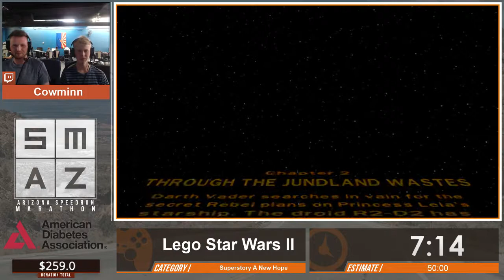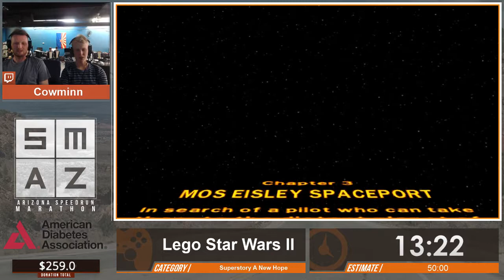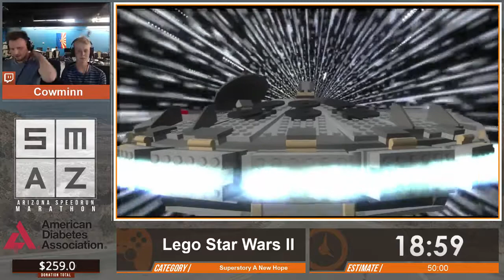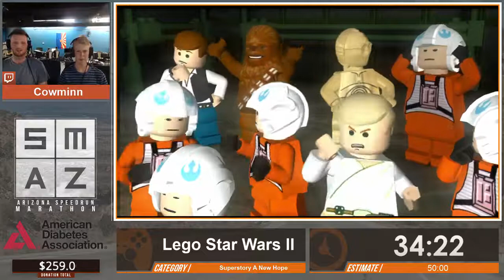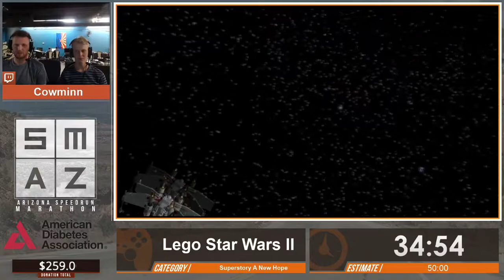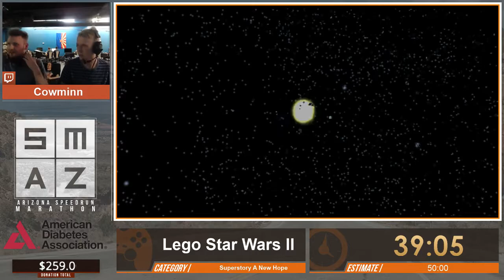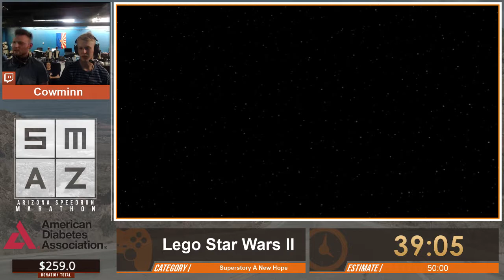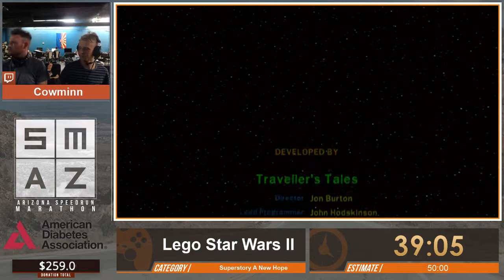Lego Star Wars II Superstory: A New Hope Speedrun by Cowminn in 39:05 - SMAZ 2019